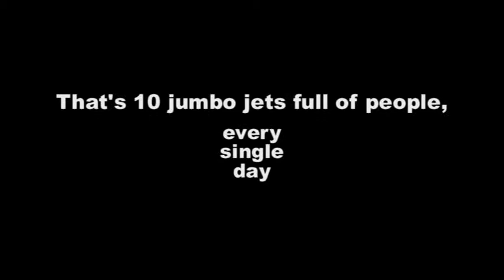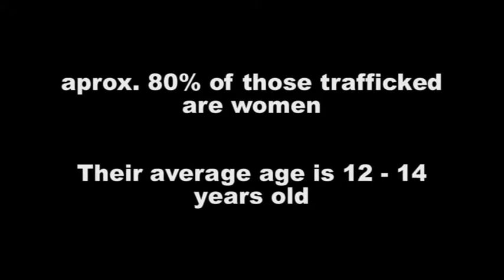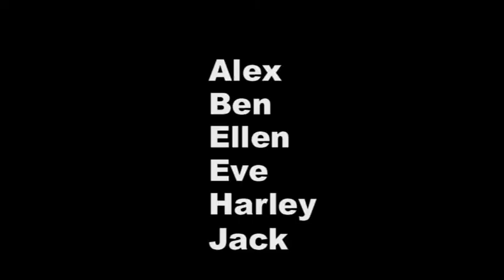The Airport_GlobalEnglishYr2_Taverham_.avi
The Airport -- Taverham High School

Brought to the UK by someone they trusted the young people in this film find themselves betrayed, beaten down and kept as modern day slaves. Can they find a way to escape?, and how can we help real life 'slaves' in our own community?

The pupils wanted to highlight the campaigning, lobbying, awareness raising charity Stop The Traffik
Please visit their site, and TAKE ACTION against child trafficking and abuse.

Taverham pupils took part in BBC Voices film-making training, and their final film was edited together by NEAD. This film was entered into the BBC Norfolk Young Peoples' Film Festival 2012.